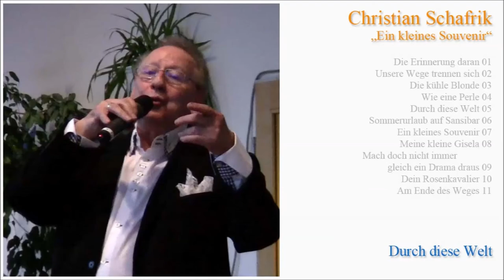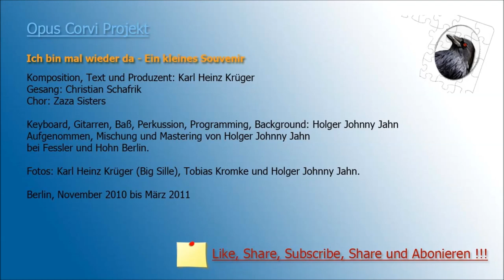Christian Schafrik - Durch diese Welt - Karl-Heinz-Krüger Music